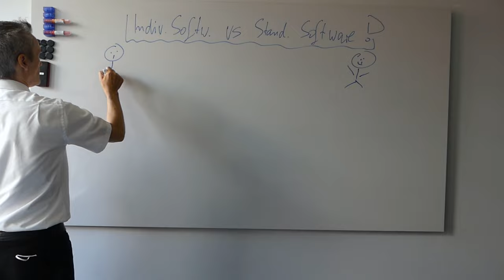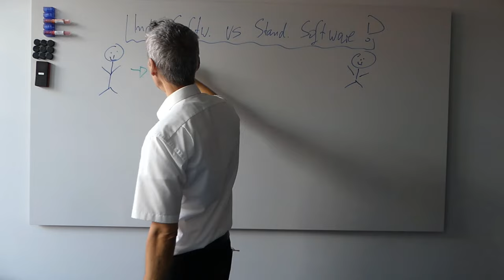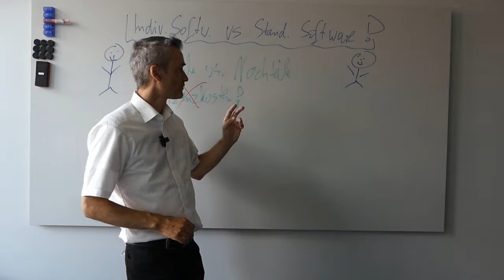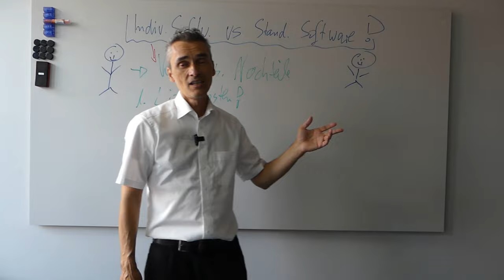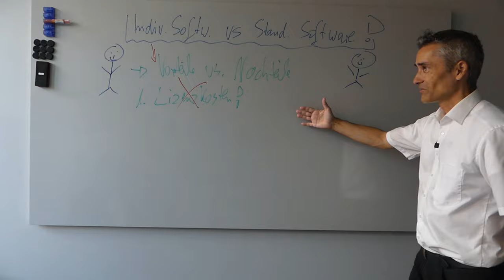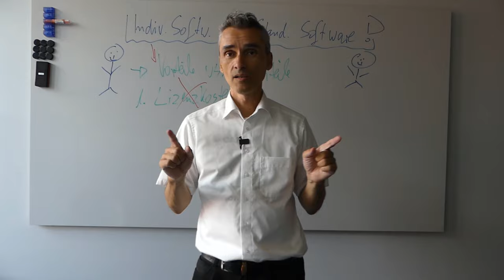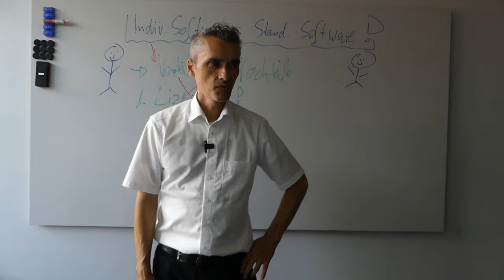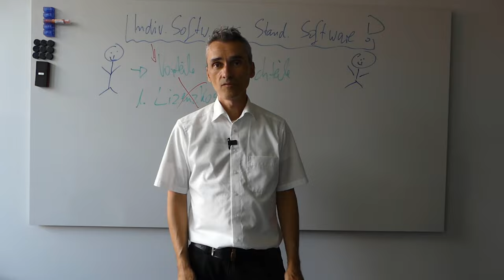☝️ Standardsoftware vs. individuelle Softwarelösungen auf Basis von Microsoft und .NET.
ℹ Individuelle agile Softwareentwicklung auf Basis von Microsoft und .NET. vs. Lizenzkosten für eine Standardsoftware.  ✔ Digitale Agenturen, IT-Dienstleister & Berater sind oft unzufrieden mit der Qualität an Kundenanfragen ?  ✅ Du auch, Dann Buche jetzt Deine 30-minütige GRATIS Strategie-Session